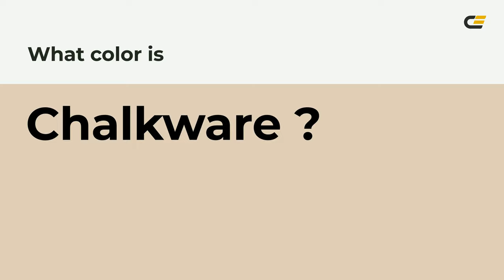Chalkware color e0ceb7 hex color - Yellow color - Cool color e0ceb7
What color is Chalkware ? e0ceb7 hex color - Yellow color - Cool color e0ceb7

Hex e0ceb7 Color Code is also known as Chalkware color.

Hex e0ceb7 Color code in RGB color code model is created after adding 87.84% red color, 80.78% green color and 71.76% blue color.
Hex e0ceb7 Color code in CMYK color (process color) code model is generated after subtraction of 0% cyan, 8% magenta, 18% yellow and 12% black.